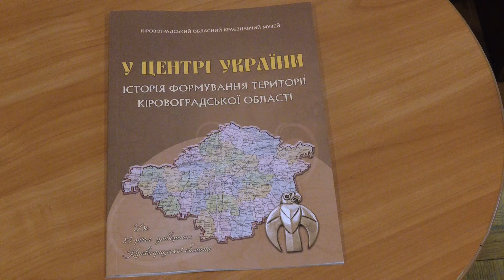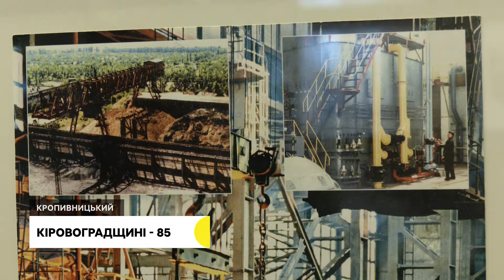У Кропивницькому презентували виставку до 85-ої річниці утворення області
У краєзнавчому музеї Кропивницького презентували виставку світлин і книгу про історію формування території Кіровоградської області. Презентацію приурочили до 85-ої річниці утворення області.